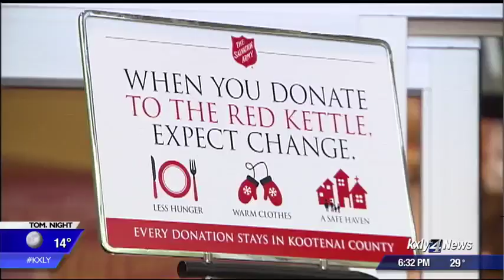Grocery store Santa out for one last bell ring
KXLY 4's Aaron Luna reports.